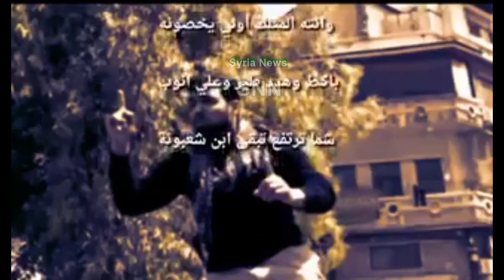الرد على زين العابدين مراد الذي هدد بحرق الشام بمن فيها جاء من أهل الدير الذين يعرفونه جيدا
سوريا : اثنين من أبناء دير الزور الذي تربى زين العابدين مراد بينهم ويعرفونه جيدا يردون على مقطع الفيديو الذي ظهر فيه يهدد بحرق الشام بمن فيها وبقطع رؤوس أهلها وبحرب شيعية
الفيديو الكامل لزين العابدبن مراد تجدونه على قناتنا

قناة إخبارية سورية ترصد الأحداث في سورية وكل ما يرتبط بها من مقاطع فيديو ميدانية وتوثيقة وتراقب على الأرض عبر مجموعة ناشطين إعلاميين ومستقلين لا تتبع لأي جهة سياسية أو عسكرية لكن توجهها مع ثورة الشعب السوري ضد نظام الأسد
Syrian news channel monitors the events in Syria and all the associated video clips in the field and document and monitors on the ground through a group of media activists and independent do not follow any political or military, but its orientation with the Syrian people against the Assad regime